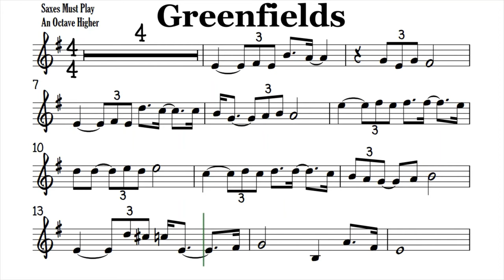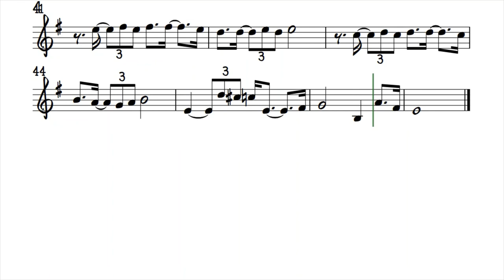Greenfields Tenor Soprano Trumpet Clarinet Sheet Music Backing Track Play Along Partitura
The Brothers Four.
There's Altissimo for Bb Saxes so you may just play as is and settle for the Low B instead of the altissimo G.